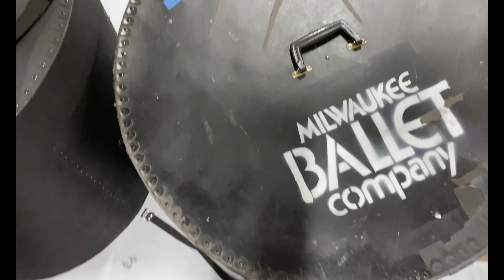INSIDE MKE BALLET | Costume Shop